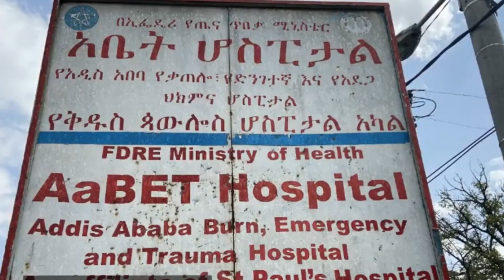"የሰውን ልጅ በዚህ ሁኔታ ሲሞት ማየት ከባድ ነው" | ካሪቡ አውቶ